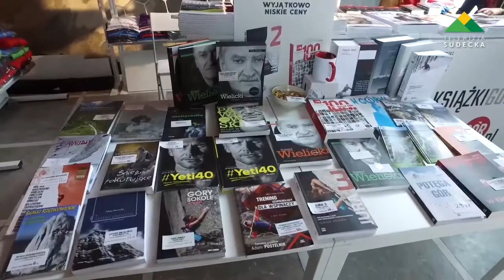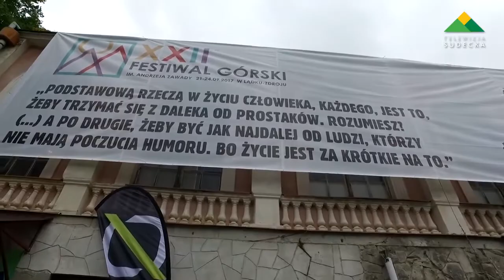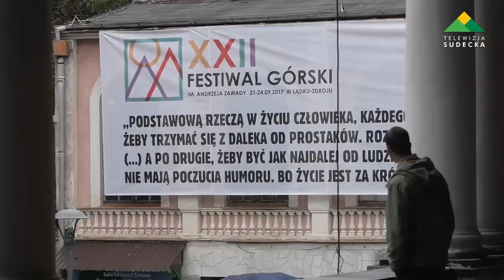LADEK MOUNTAIN FESTIVAL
Lądek Zdrój is a cosy little town in Polish mountains. From 22 years now, once a year it attracts famous climbers, alpinists, himalayans and all other sorts of mountain activities fans. Mountain Festival combines great movies, lectures of excellent guests, workshops, running and climbing competitions and a book competition. Let’s just name some of this year’s guests: Adam Ondra, Alex Honnold, Sean Villanueva with Favresse brothers or Alex Txikon - these are the stars who could not be seen together on any other European festival. In Lądek they have a possibility to meet with legends of Polish Himalayan team - their members became frequent visitors of the Festival: Voytek Kyrtyka, Krzysztof Wielicki, Piotr Pustelnik or Adam Bielecki. Lądek is an excellent meeting place itself. The spa area of the town barely offers a few cafes and restaurants or bars, which makes all attendees of the Festival eat, drink and feast together. Lecturers after their talks just stroll among viewers and are eager to talk, pose to pictures, give autographs. The homelike atmosphere bonds people who share the same passion and enables to break ice between mountain or climbing super star and a viewer. Organizers took also care of ensuring workshops and kindergarten for kids, who can enjoy it while their parents participate in other Festival events. There is also free campsite and a bus transporting visitors from the biggest Polish cities. On Saturday there are concerts of biggest Polish stars, which itself could be a reason to visit the town. This year the Festival hosted a record amount of viewers - over 5000. Even Alex Honnold could not be more astonished by the view of audience awaiting him in a Big Tent (main spot of the Festival): ‚Wow, that is madness! So many people came here, to the end of the world?’ In general, Lądek likes to surprise its visitors. Despite September pouring rain - cheerful and heated audience, despite the end of the world - crowds appearing on each of the lectures, despite crowds - feeling of community and homelike atmosphere. Aitor Berez, the director of film about winter expedition on Everest, named the event as „mountain Woodstock”. It is worth to be there, see and take part in it. The weather may be challenging - but for a mountain crowd that only seems to be an asset.